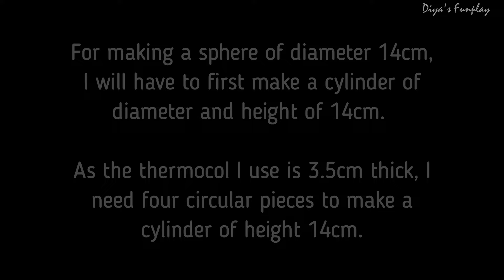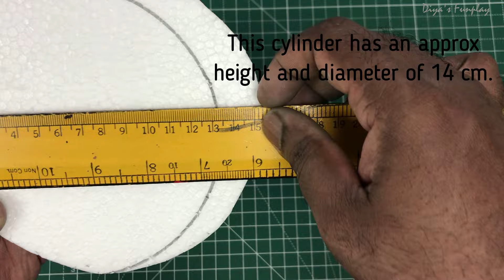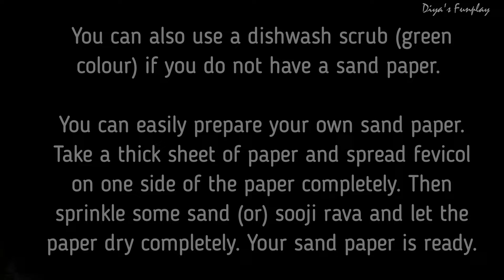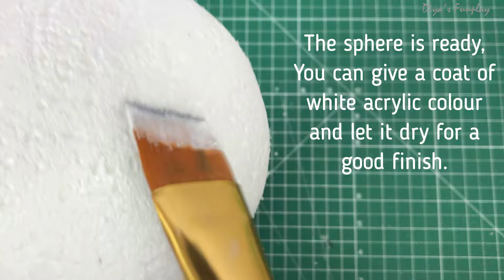Thermocol ball making | DIY Styrofoam ball | Large thermocol balls out of waste thermocol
Hi Friends,
In this video, you will be learning how to make Thermocol / Styrofoam balls out of waste thermocol. You can use these balls for your solar system projects and various other school projects.

Glue gun
Glue sticks
Gorillapod tripod
Ring light for camera
Sand paper

Items needed:
Waste thermocol,
Thermocol cutter knife,
Glue,
Sand paper / Dishwash scrub

This video is for educational and model making purpose. All necessary dimensions for making the model and step by step tutorial is shown in the video. This model will be apt for school projects, science exhibitions.  Hope you will enjoy this video